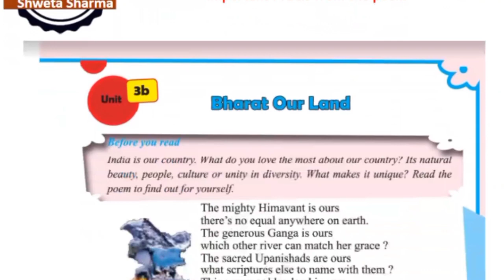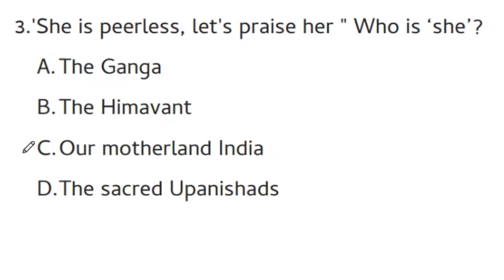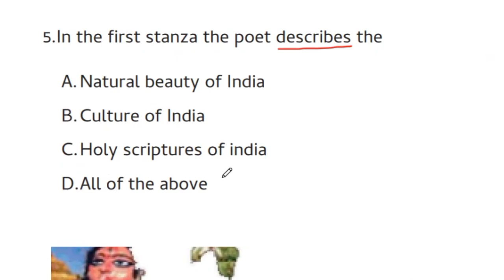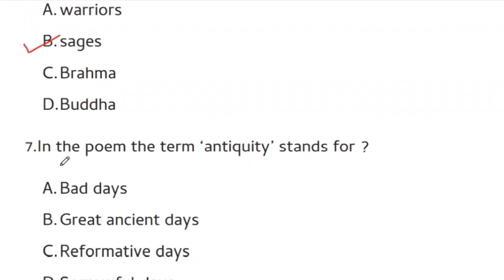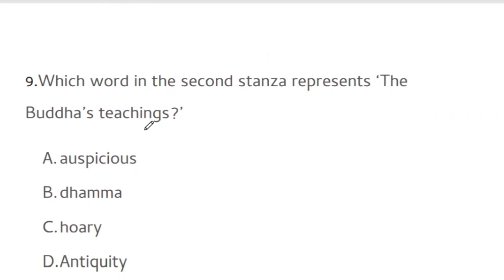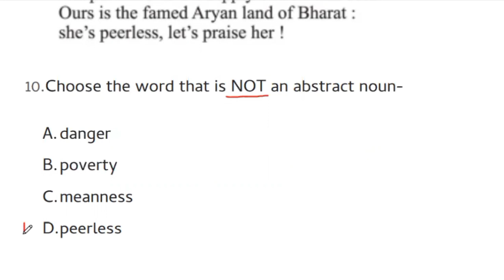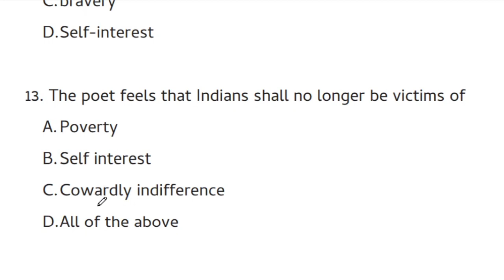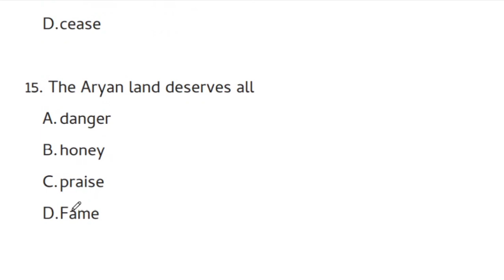Important MCQs from Class 8 unit 3b 'Bharat our land'